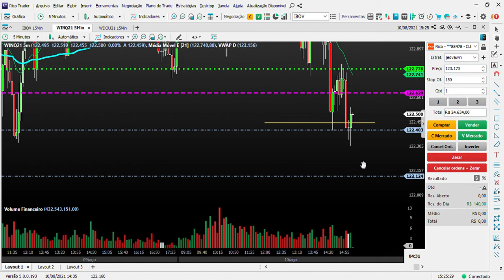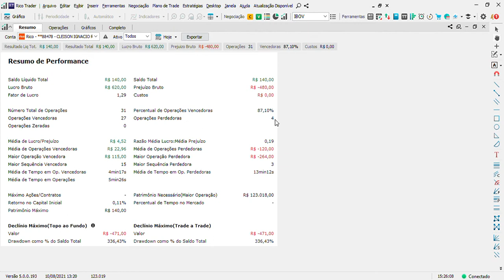140 de ganho hoje no day trade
operacional suporte e resistencia e o preço